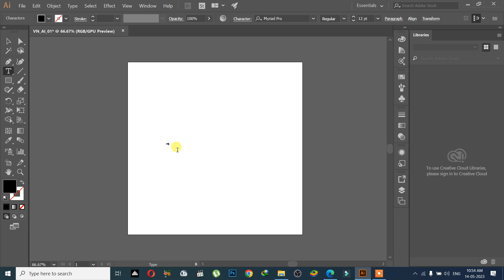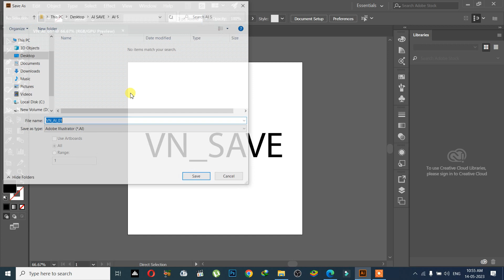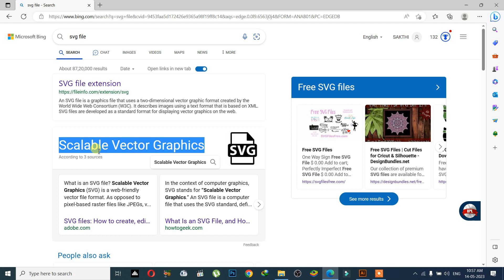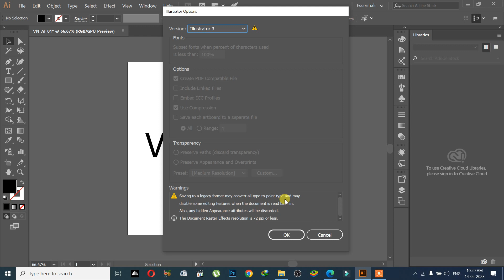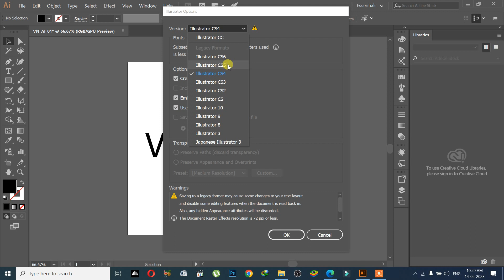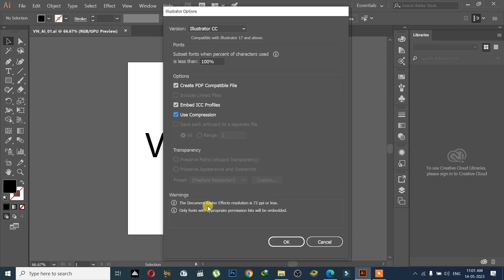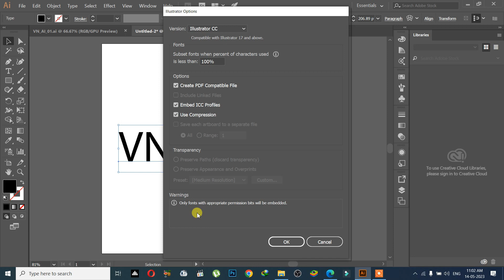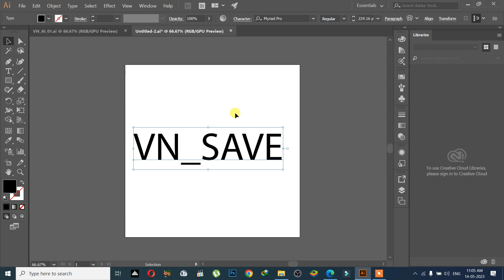Illustrator ~ Session 1/05 || Document Saving || TAMIL || VN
We can create all kinds of vector images using Adobe Illustrator
இதை நீங்கள் கற்றுக் கொண்டால் அனைத்து விதமான Logos, Posters, Banners உங்களால் உருவாக்க முடியும்